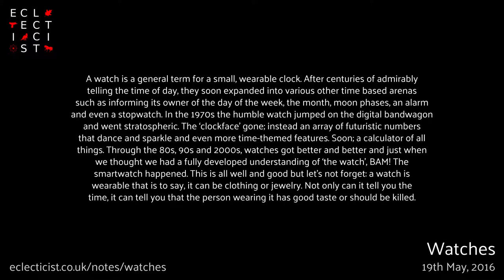Watches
A watch is a general term for a small, wearable clock. After centuries of admirably telling the time of day, they soon expanded into various other time based arenas such as informing its owner of the day of the week, the month, moon phases, an alarm and even a stopwatch. In the 1970s the humble watch jumped on the digital bandwagon and went stratospheric. The ‘clockface’ gone; instead an array of futuristic numbers that dance and sparkle and even more time-themed features. Soon; a calculator of all things. Through the 80s, 90s and 2000s, watches got better and better and just when we thought we had a fully developed understanding of ‘the watch’, BAM! The smartwatch happened. This is all well and good but let’s not forget: a watch is wearable that is to say, it can be clothing or jewelry. Not only can it tell you the time, it can tell you that the person wearing it has good taste or should be killed. Eclecticist.co.uk